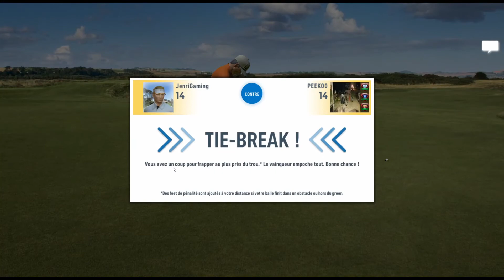Je gagne contre un Expert de niveau 100 dans cette simulation de golf - Jenri Gaming - Episode 24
J'ai un niveau 12 et je gagne contre un niveau 100 Expert, lors de ce défi 3 trous sur WGT Golf. WGT Golf est une simulation aux graphismes plutôt sympathiques.

Sur ma chaîne YouTube "Jenri Gaming", je m'engage à promouvoir des jeux vidéo instructifs et, surtout, non-violents.

Jenri Gaming, c'est, 0% de violence, 80% de plaisir, 30% de culture et 10% d'erreur 😅

Jenri Kowl, de Jenri Gaming